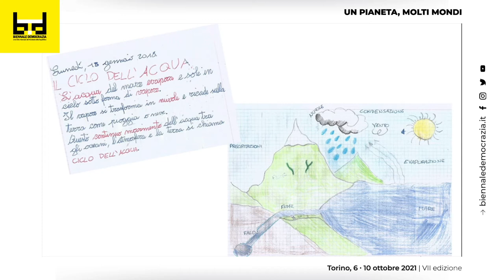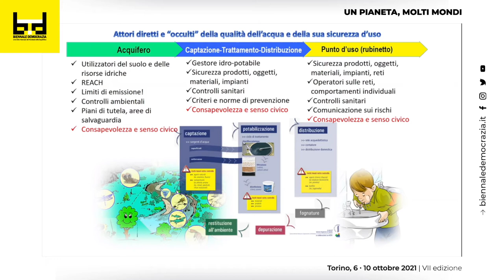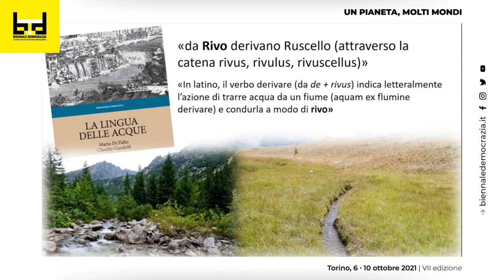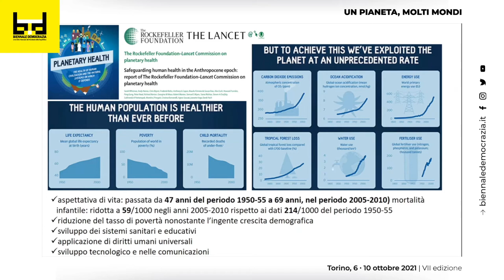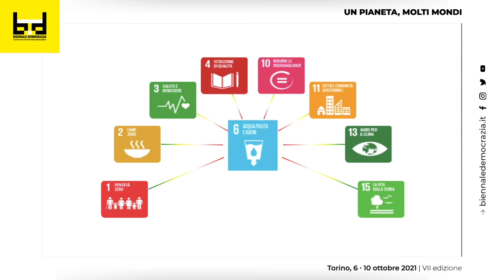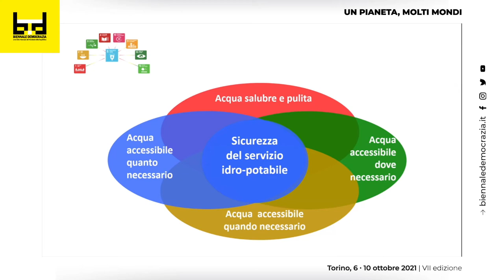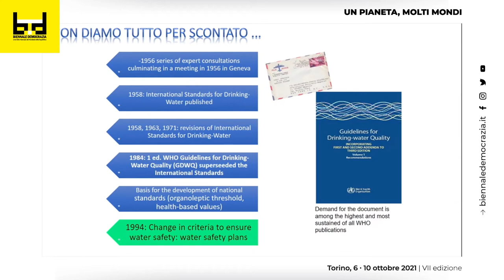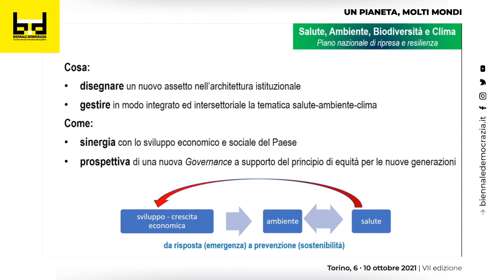Biennale Democrazia 21 - Dibattiti - L’accesso all’acqua. Progresso scientifico e crisi geopolitica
Torino - Cavallerizza Reale Aula Magna
9 ottobre 2021 - ore 11.00

Partecipanti: Emanuele Fantini, Luca Lucentini, Paolo Romano, Silvia Rosa-Brusin

L’accesso all’acqua e ai servizi igienici sono condizioni indispensabili da cui dipende il diritto alla vita, alla salute, al cibo, all’eguaglianza, allo sviluppo. La loro garanzia è una sfida complessa, ormai indifferibile per la nostra e le future generazioni di fronte a minacce climatiche e ambientali senza precedenti. La scarsità idrica è da molti indicata come fonte di future guerre e conflitti. Per rispondere a queste minacce occorre ripensare la relazione tra tecnica e politica, tra società e natura.